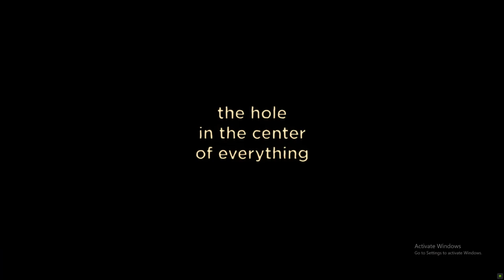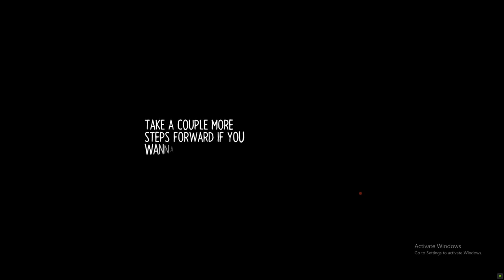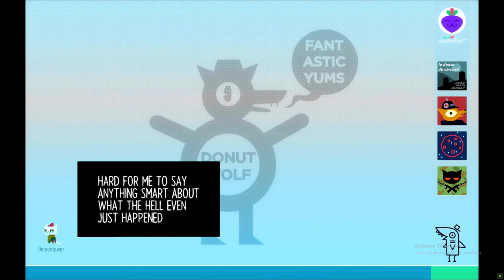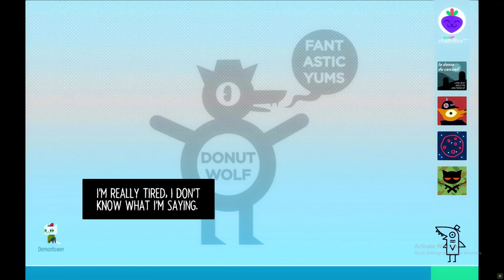Night in the Woods Part 11